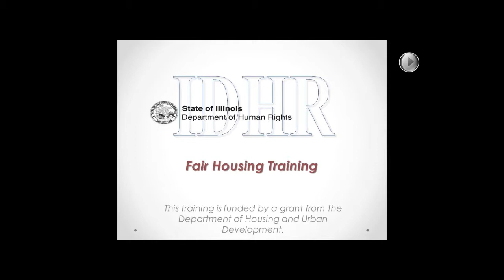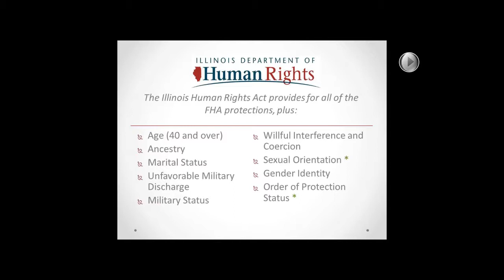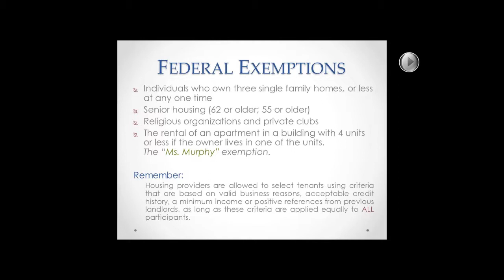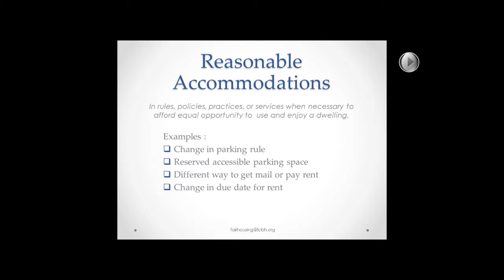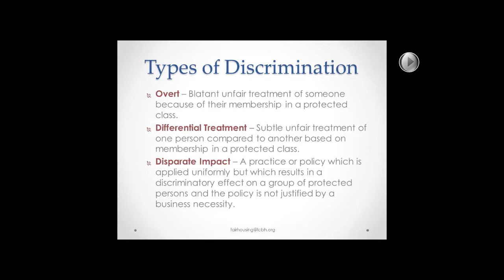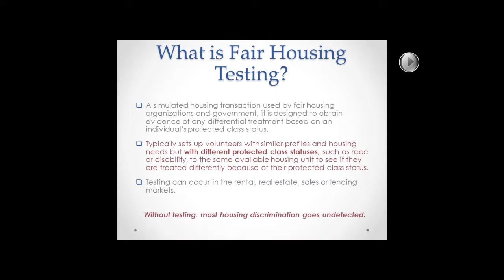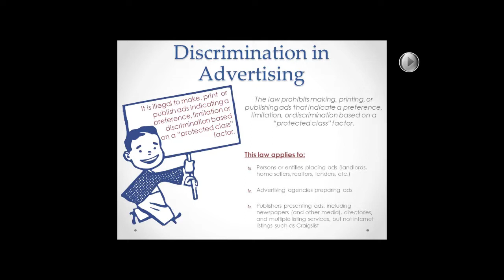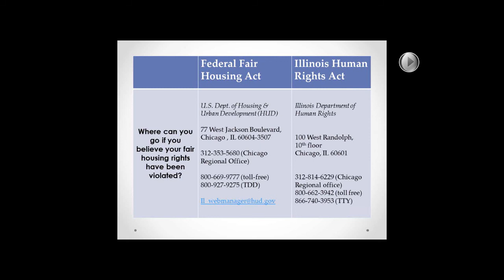Fair Housing Training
This webinar contains a general overview of federal and state fair housing laws. The topics covered in this webinar include: the meaning of fair housing, the purpose of fair housing laws, various definitions of terminology used in fair housing law, examples of housing discrimination prohibited under the law, an explanation of the laws and what they cover, provisions with regards to persons with disabilities, fair housing testing and other evidence of discrimination, discrimination in advertising, and how to file a charge of discrimination. This presentation was created by the Illinois Department of Human Rights and the Lawyers' Committee for Better Housing and funded by a grant by the U.S. Department of Housing and Urban Development.